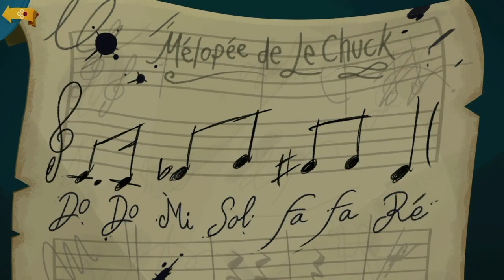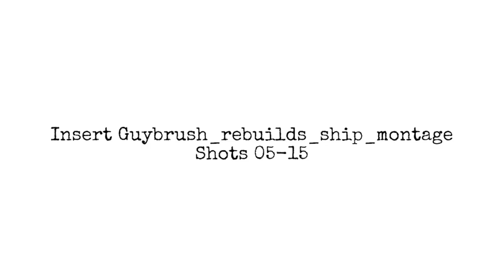Return to Monkey Island. Partie 14. La trahison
Guybrush a collecté assez d'éléments pour ouvrir cette fichue tête de singe. Cela fait, la trahison du capitaine Madison n'est pas bien loin 😋